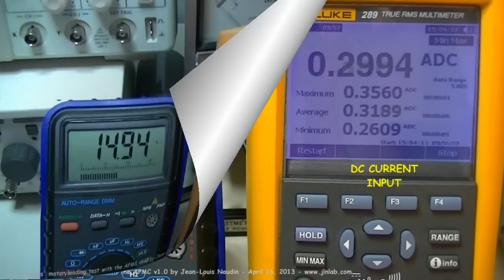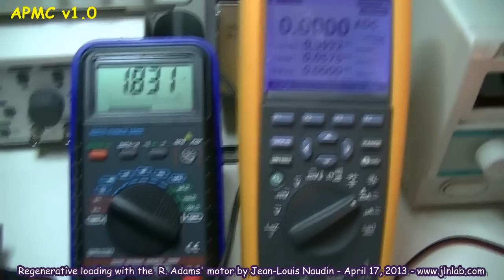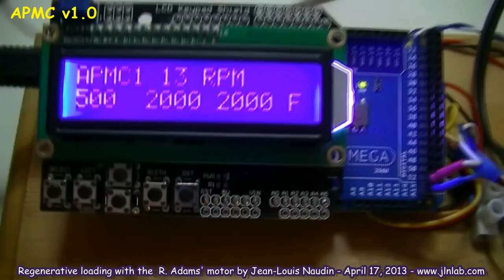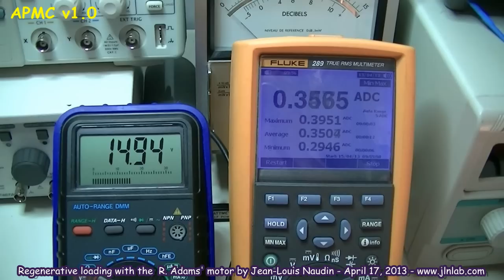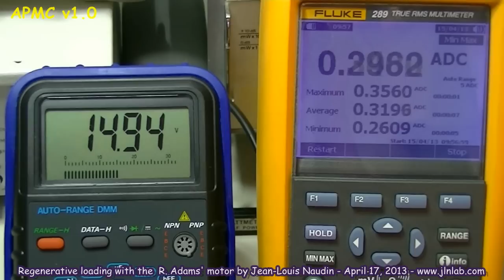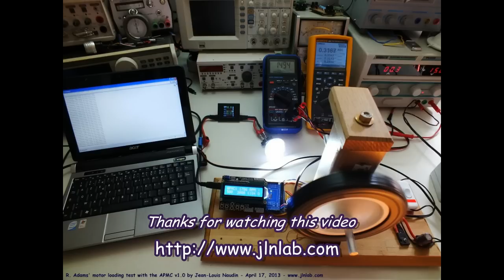Regenerative loading with the Robert Adams' motor controlled with the APMC v1.0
Here a loading test of the Robert Adam's motor controlled with the APMC v1.0 (Arduino Pulsed Motor Controller).

POWER INPUT (NO LOAD) = 5.26 W, AVG RPM = 1672
POWER INPUT (LOADED)  = 4.47 W, AVG RPM = 1686
POWER OUTPUT (LOADED) = 1.9 W